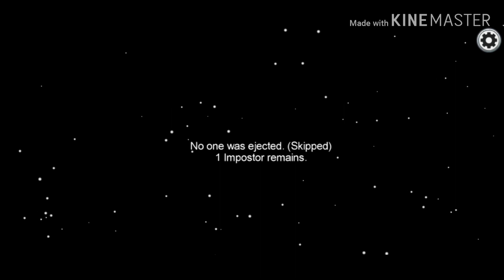Playing among us (part 2)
Hello everyone im equinox today we are playing among us (part 2) i hope you all enjoy the video leave a like and don't forget to click that subscribe button so you never miss a video